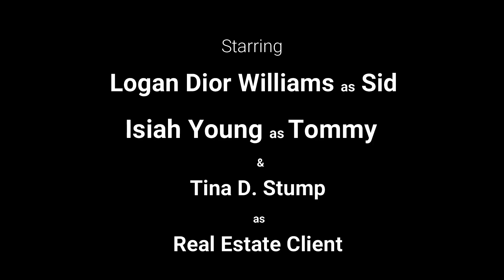CPH presents THE CHRISTMAS HOUSE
CPH presents

THE CHRISTMAS HOUSE
story by D.M. Pulley, film by Jimmie Woody
with illustrations by Sequoia Bostick

Every neighborhood has a house different from the rest. On Christmas Eve, a brother and sister take a journey inside and discover the secrets within. Produced entirely in Cleveland, this film features Logan Dior Williams and Isaiah Young, and includes performer Tina Stump, and music by Obediya Jones-Darrell.

Join us for the World Premiere of THE CHRISTMAS HOUSE at CPH's THEATRE THURSDAY: HOLIDAY MOVIE NIGHT on Thursday, Dec. 17 at 7PM EST.